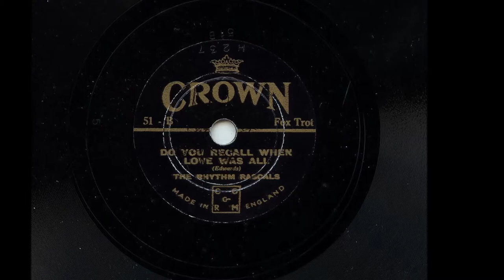The Rhythm Rascals 'Do You Recall When Love Was All' Original 1935 78 rpm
The b side to The General's Fast Asleep was another Rhythm Rascals (Jay Wilbur and his orchestra) recording but the uncredited vocalist on this was J. Pat O'Malley who went on to gain fame in the US in Films and on tv. His best known work however is as a voice artist, he was the voice of the Colonel and Jasper in One Hundred and One Dalmatians as well as Colonel Hathi and the vulture Buzzie in The Jungle Book amongst many others roles.
Recorded on 3rd October 1935 this was released on a 9'' disc and sold through the F.W. Woolworth stores in the UK for 6d (2.5 pence)